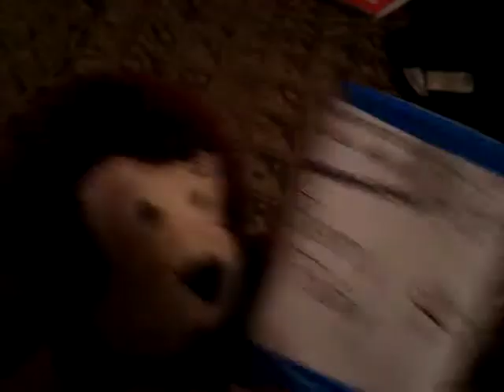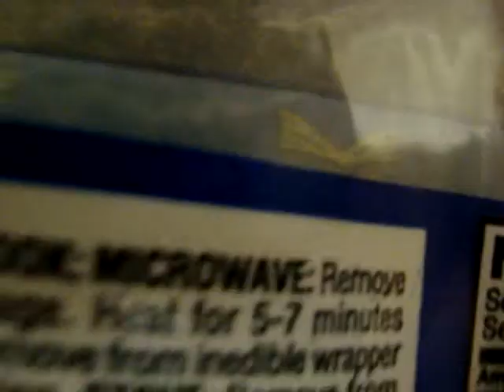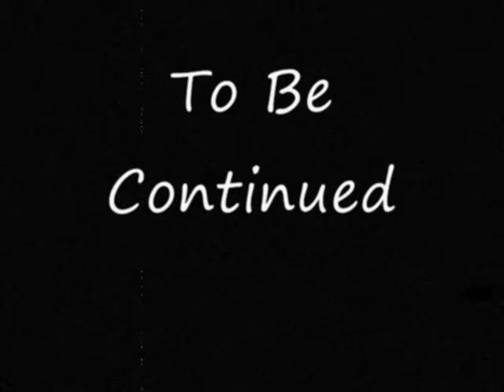Bongo's Journey To The Center Of The Earth [Part 1]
This is the first part of BJTTCOFE a.k.a. Bongo's Journey To The Center Of The Earth.
-Info-
The second part will be coming out Febuary 30th!
Today Is The SUPER BOWL!
Go Cardnials!